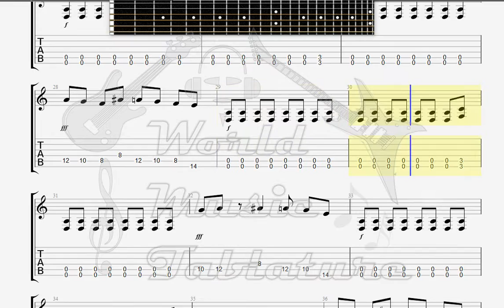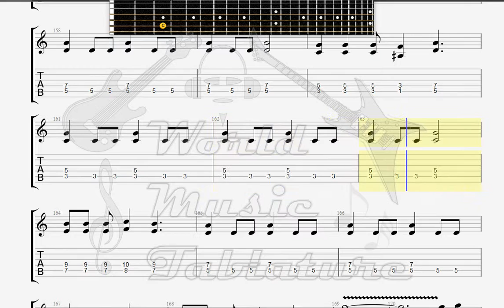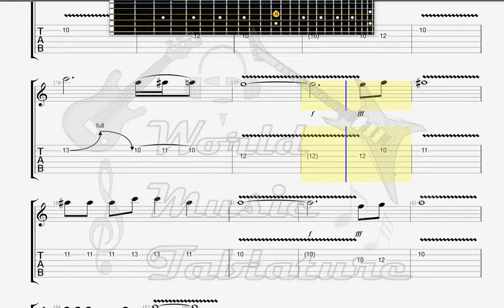Dickinson, Bruce Accident Of Birth GUITAR 2 TAB